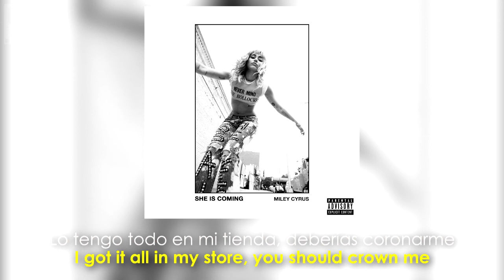Miley Cyrus - D.R.E.A.M. feat. Ghostface Killah (Lyrics + Español) Audio Official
•Artista: Miley Cyrus feat. Ghostface Killah
•Canción: D.R.E.A.M.
•Album: She Is Coming
•Año: 2019
o
Miley Cyrus - D.R.E.A.M. feat. Ghostface Killah. Lyrics on screen - Subtitulado al español. Miley Cyrus - D.R.E.A.M. feat. Ghostface Killah. Lyrics - Traducido al español. Letra inglés - español.